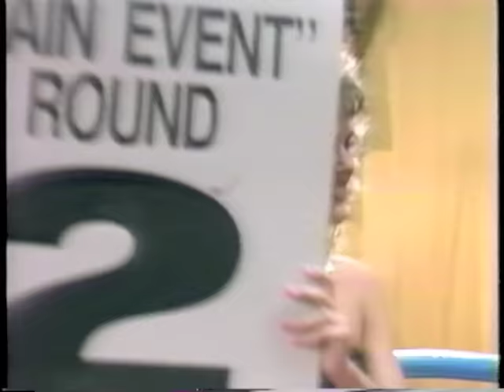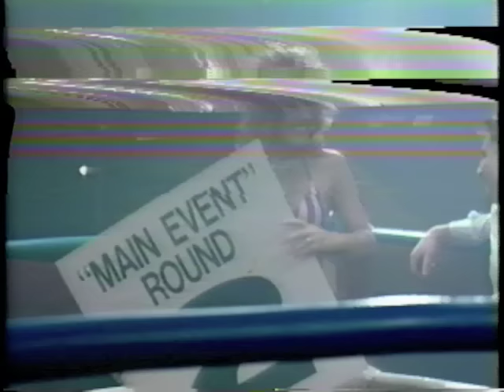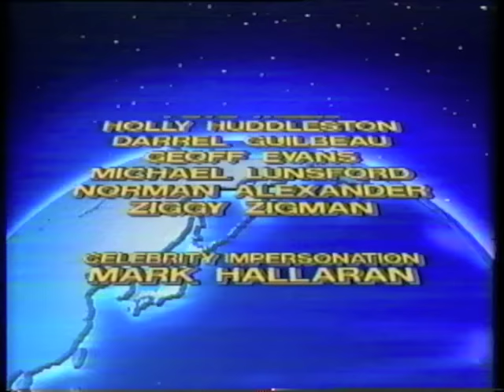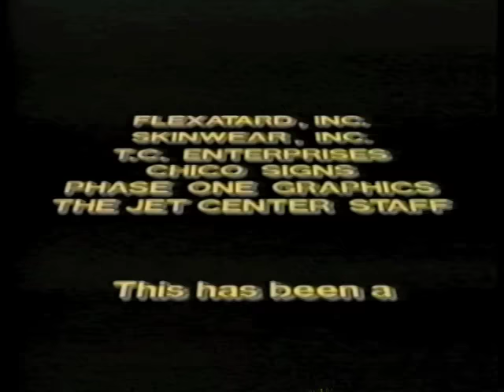Battling Amazons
Naughty and vice, it's knock-out city - sexy style.  This is the only place to see the most beautiful girls in the world duke it out.  Will it be the Lady from the Future or the Brazilian Bombshell who'll be "out for the count"?  Come ringside with Deidra and Lazar, the two wildest ladies you'd ever want to meet.  BATTLING AMAZONS, a film where the action isn't only in the ring.